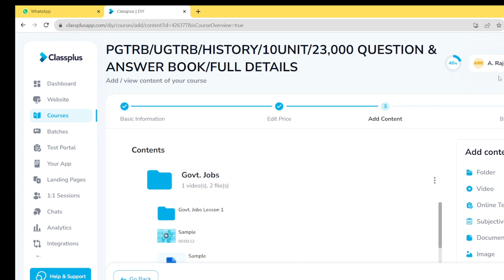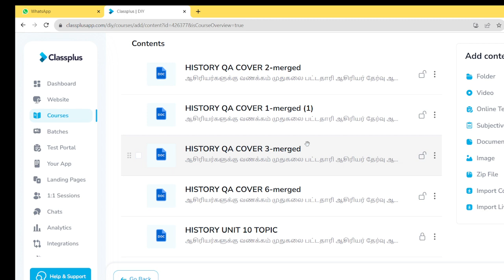UGTRB 2023/Tamil/English/history/Geography/40 நாட்களுக்கான திருப்புதல்/100%பணி உறுதி/தவறவிடாதீர்/